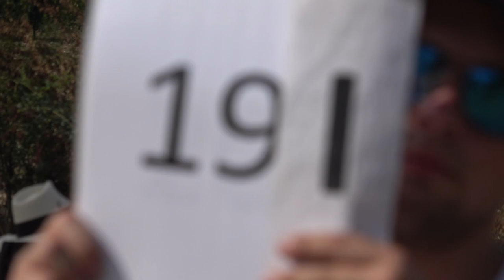EIAC2024 P4 19 Jason Tang 3rdUnk